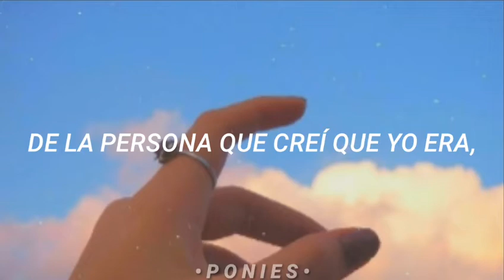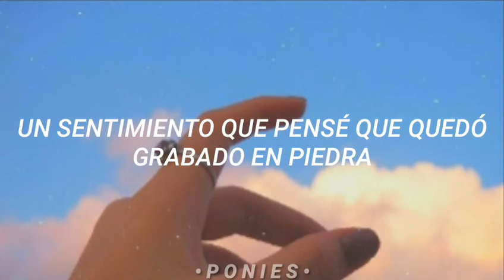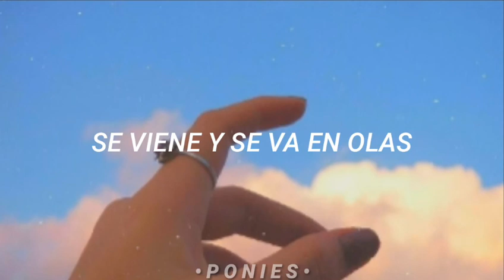Dean Lewis ; Waves // Traducida al Español.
'ponies' era mi anterior nombre, lo cambié porque pues fucking nombre ridículo.